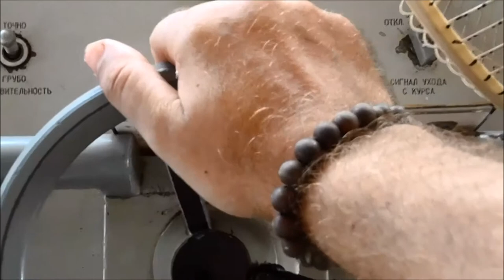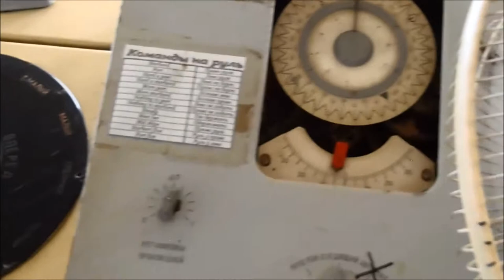Великое Малайское стояние Альхазреда. Часть 2.